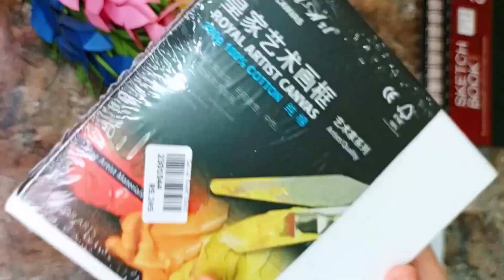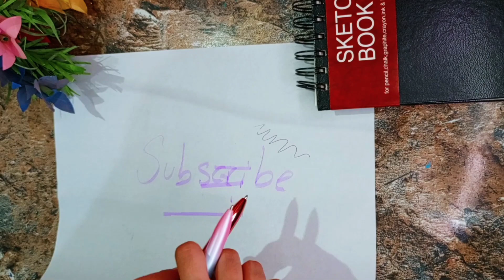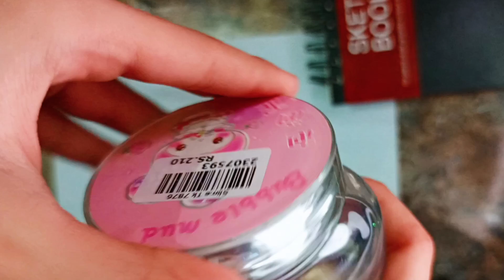STATIONARY SHOPPING HAUL 🛒 | 2023✨🎨 | ART WITH MAHNOOR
paintandsipnea me
impressionism art
angel painting
rene magritte
tree painting
gouache painting
salvador dali paintings